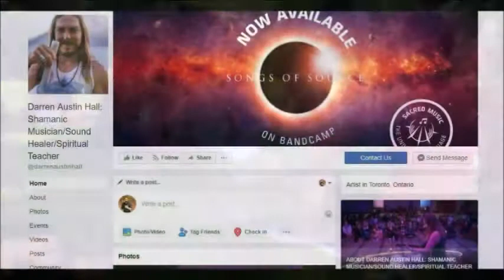Singing Bowl Meditation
Watch this video to experience a group crystal singing bowl meditation lead by Darren Austin Hall, a Shamanic Musician, Sound Healer and Spiritual Teacher.

See just how powerful it is when we come together in groups to meditate and send vibrations of peace and love into the planet. Experience inner spiritual awakening and spiritual enlightenment, which is amplified when we come together as a group. Meditation is the language of the spirit and the soul.

Watch this video to learn:
- the benefits of meditation to bring harmony to your life and to others
- to silence the mind
- to increase happiness and energy in your body, mind and spirit

For more holistic tips to support you in becoming happier and more accomplished in life, join my FREE Productivity Goddess Facebook Group here:

➤ New video uploaded once / week.

Visit the Goddess Temple Cacao website! to learn more or purchase some Ceremonial Cacao.

Or anything that is in your heart that you wish to share! ❤️

🎁 To receive our complimentary gifts: a PRINTABLE PDF How to Create Your Own Cacao Morning Ritual: Guide, with a Ceremonial Cacao recipe included, as well as a video of what to expect when you drink Ceremonial Cacao,

📆 To see when our next Goddess Temple Cacao Ceremony takes place,

📲 To join Judy and Goddess Temple Cacao on Instagram,

❤️ To purchase Ceremonial Cacao, visit the GODDESS TEMPLE CACAO website by clicking

Go now and shine your light so bright that you pave the way for others!
Love, Judy xx ❤️